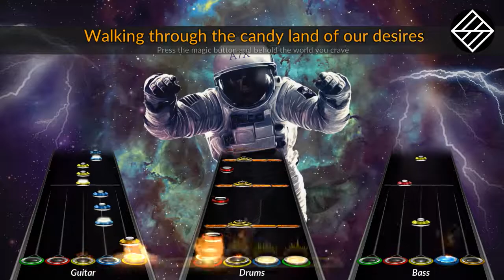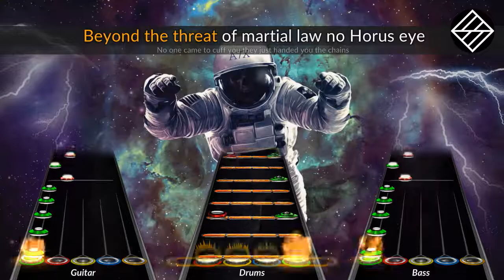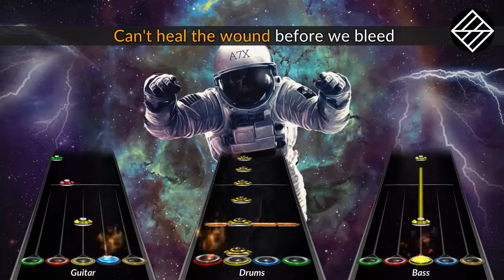[WCC Mar. 2022] Avenged Sevenfold - God Damn [Live From London] (Clone Hero Chart Preview)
Enjoy  (´• ω •`)ﾉ   Can't heal the wound before we bleed